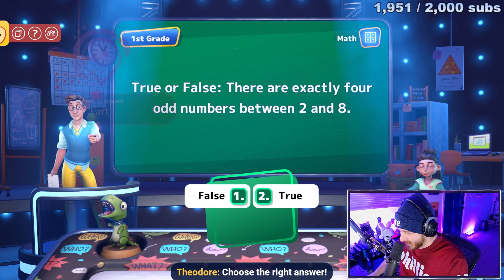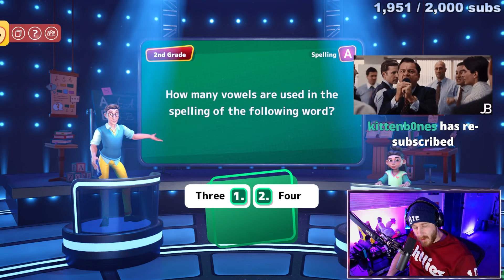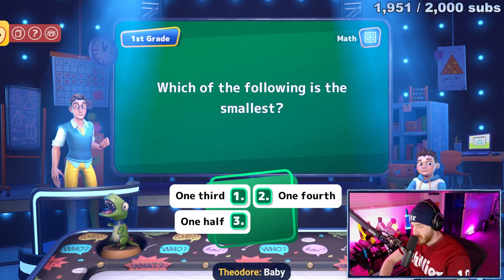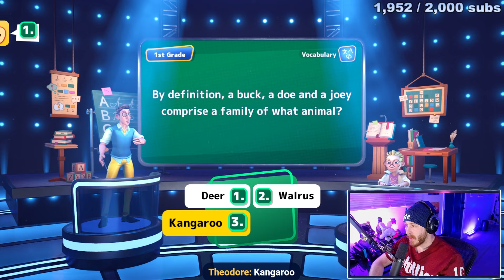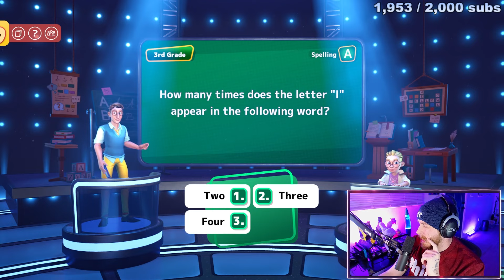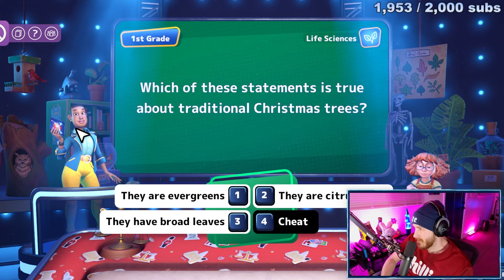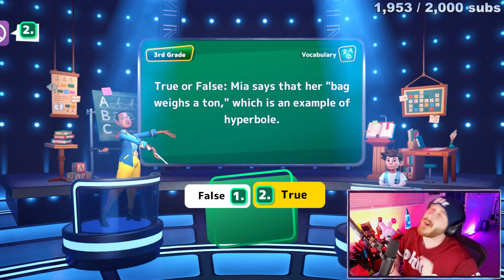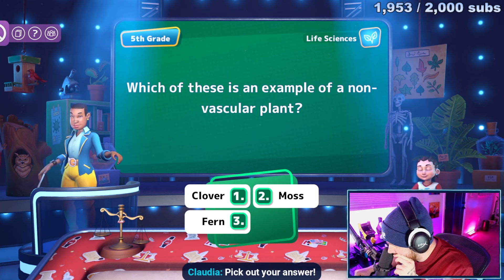Beating Are You Smarter Than A 5th Grader With NO CHEATS!!